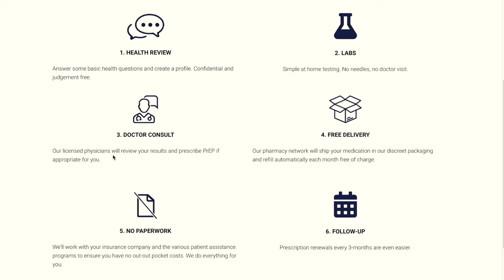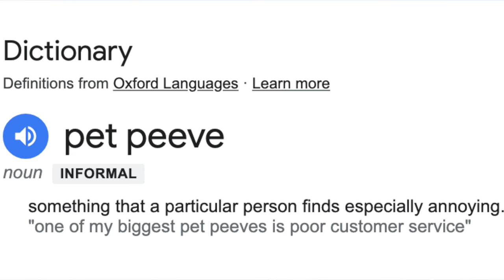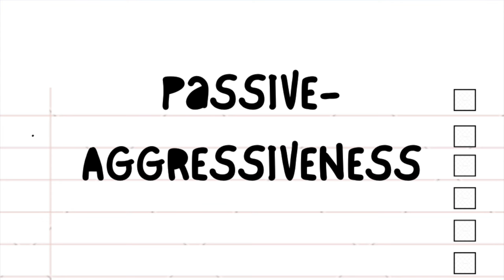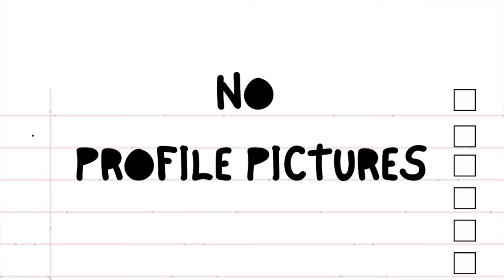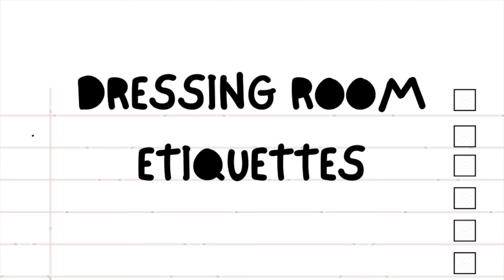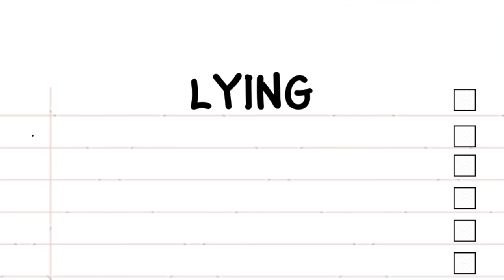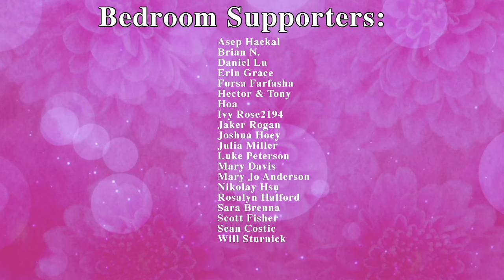Yuhua & Friends: "Pet Peeves" with Heidi N Closet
RuPaul's Drag Race winner, Queen of ALL Queens, Yuhua Hamasaki, brings on her "friends" on each episode to talk about different topics each time.  This week, Heidi N Closet joins in to talk about "Pet Peeves" with Mama Yu!

00:00: Intro & Ki-ki
04:59: Passive-Aggressiveness
09:11: No Profile Pictures
10:55: Lack of Communication
15:29: No Punctuality
17:24: Food Allergies
20:22: Dressing Room Etiquettes
23:42: Lying
27:26: Flash Round Interview